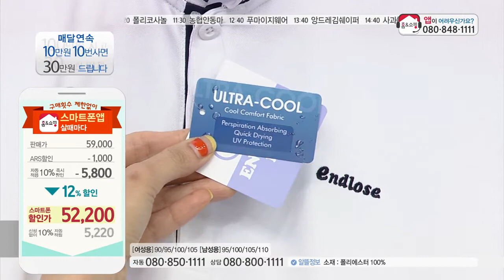[홈앤쇼핑] [엔드로제] SUMMER 티셔츠 5종(남성)